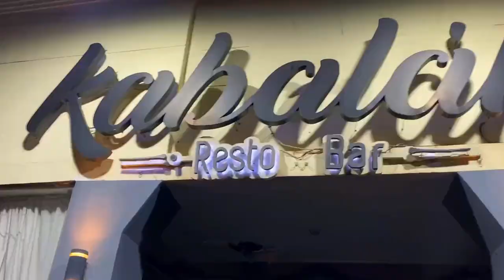Lucas y Banda - si tú te vas ft. Cristian y la ruta (video oficial)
Album: "Me presento"

canción: "Si tú te vas" es el primer trabajo, de autoría y composición propia, que estamos presentándoles

esta vez, en colaboración junto a @cristianybandalaruta9729

LUCASBAND (R) 2023

letra:

Todo fué tan distinto
Después que volvimos
Ya no era lo mismo
Volver traicionado

Y ahora que no te tengo
Me siento perdido
Pero ese veneno
De ser traicionado

No me deja sentir
No puedo seguir así
Ya no más

Si tú te vas  ya no hay nada para mí
Y si tú estás Las peleas son a mil

Si tú te vas Siento que esto es el fin
Y si tú estás Ya no sé cómo seguir

Me es imposible, saber que existís

autor: Lucas Gastón Balbuena
compositor: Lucas Gastón Balbuena
producción musical: @Gonza_MazaOk